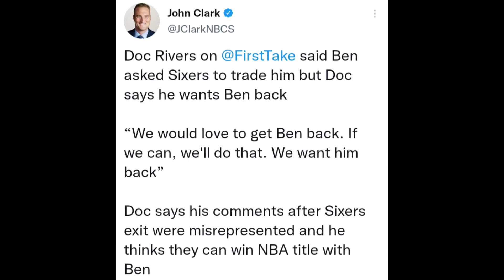doc Rivers is a clown 🤡